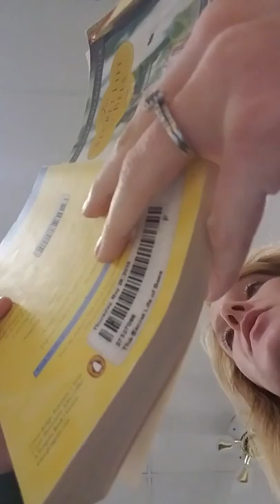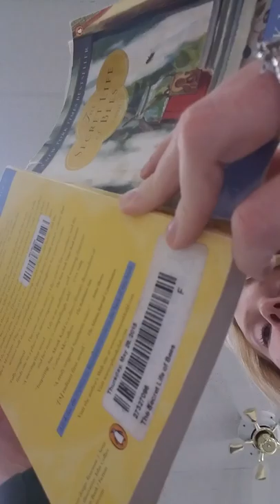SLB ch. 1 part 3